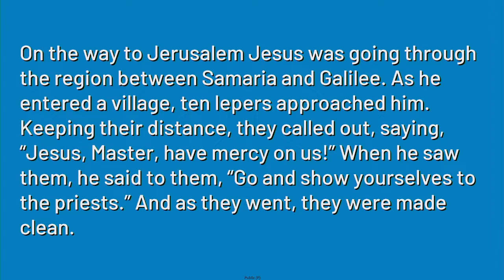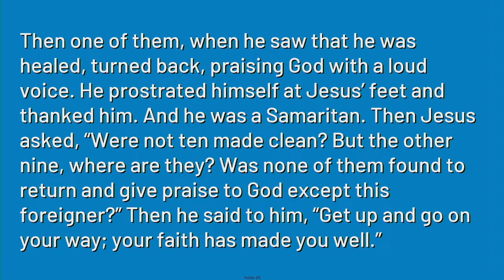"Gratitude... or Attitude", sermon by Rev. Terri Cofiell